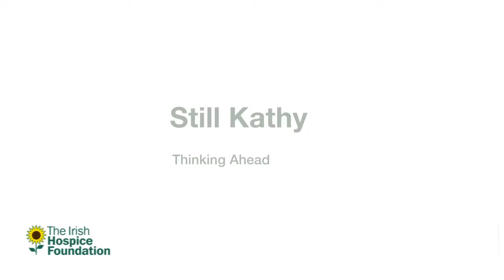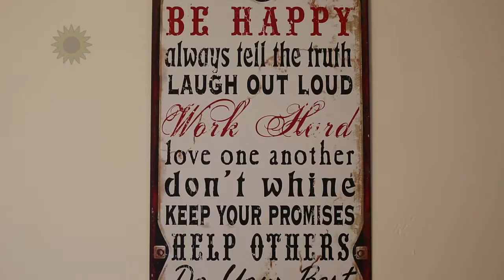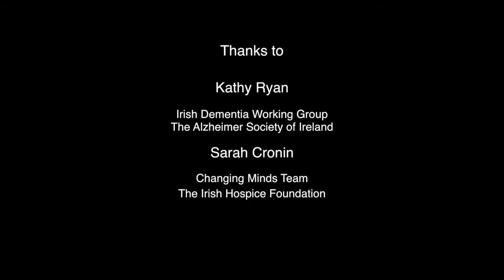Still Kathy - Part 3 Thinking Ahead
Kathy Ryan is 55 and was diagnosed with young onset dementia at the age of 53. Kathy is a mother to two boys living in rural Ireland. She is a self-advocate and an active member of the Irish Dementia Working Group. Kathy has made a series of short videos with the Irish Hospice Foundation about her story of living with dementia. In this clip, Kathy speaks about the need for people with dementia to think and plan for the future.